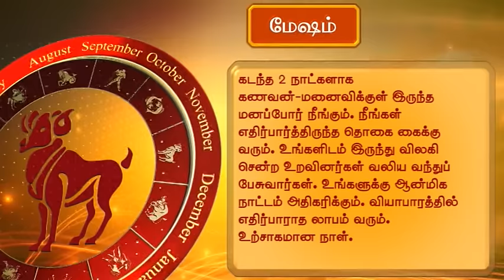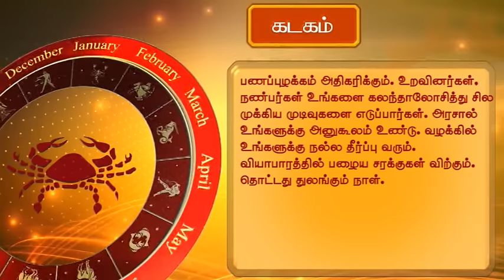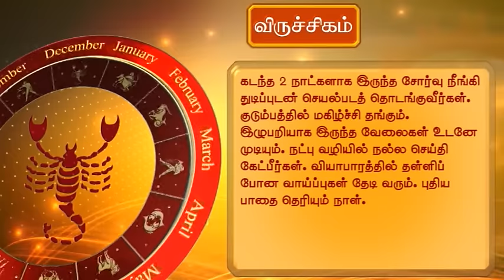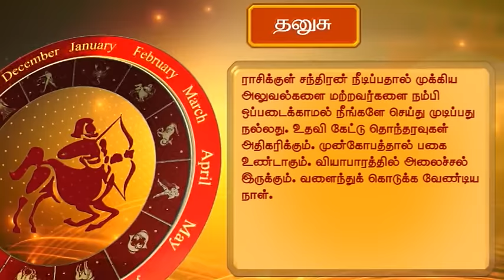Horoscope (தினசரி ராசிபலன்) 15-11-2015